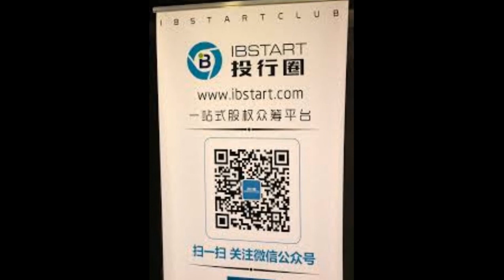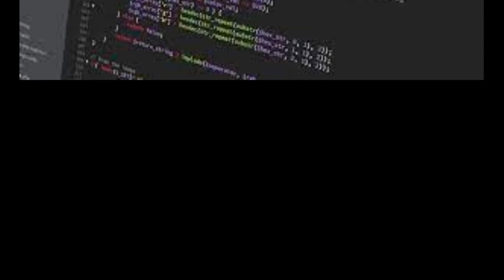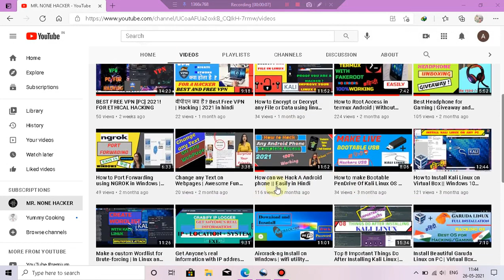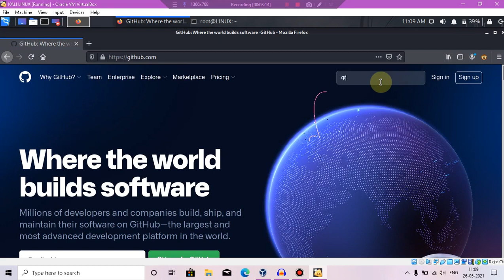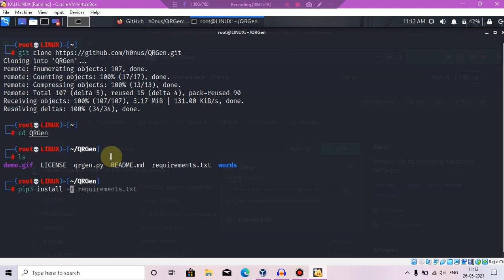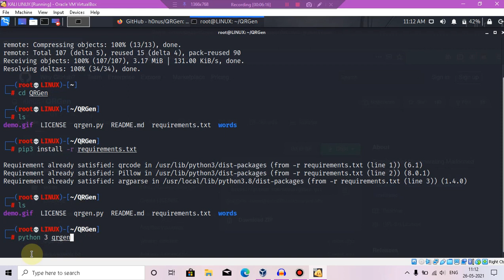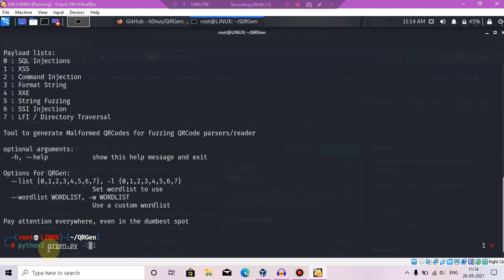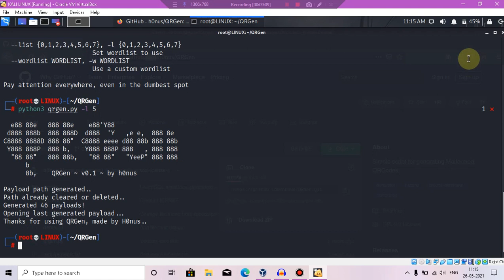How To Create Hacking QR Codes | Malicious QR Codes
क्यूआर कोड चलते-फिरते अपने मोबाइल डिवाइस से जानकारी स्कैन करने का एक मजेदार तरीका है। हालांकि, इस लोकप्रिय तकनीक का फायदा उठाया जा सकता है और एक जानकार हैकर द्वारा दुर्भावनापूर्ण कोड और कमांड को इंजेक्ट करने के लिए इस्तेमाल किया जा सकता है। MR.NONE HACKER के इस एपिसोड में, हम आपको एक क्यूआर कोड जनरेटर से परिचित कराएंगे, जिसे क्यूआरजेन कहा जाता है।
WARNING ::::::::::::::::::::::::::::::::::::
किसी ऐसे स्कैनर से किसी भी  QR कोड को स्कैन करने का प्रयास न करें, जिसके आप स्वामी नहीं हैं। केवल अपने उपकरणों और नेटवर्क पर परीक्षण के लिए उपयोग करें।
Do not attempt to scan any malicious QR codes with a scanner you don't own. Only use for testing on your own devices and networks.